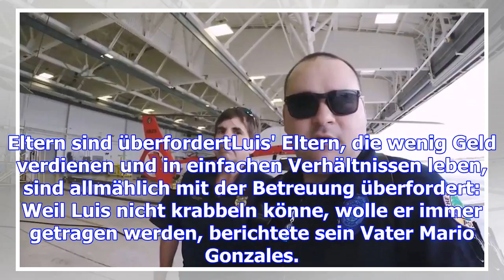Dieser junge ist erst ein jahr alt und wiegt 28 kilogramm - seine ärzte kämpfen um sein leben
Der kleine Mexikaner Luis Manuel Gonzales ist noch nicht einmal ein Jahr alt - und doch mehr als ein...